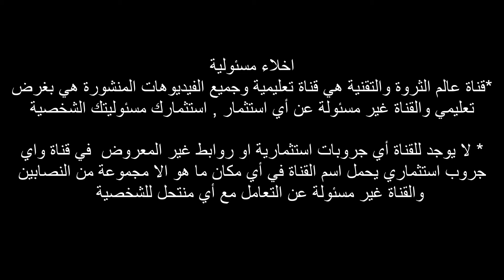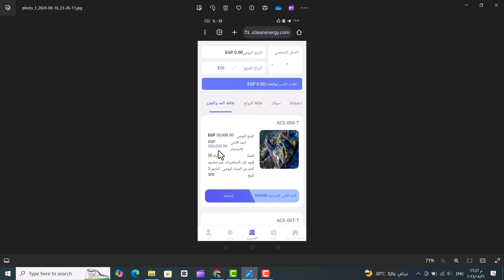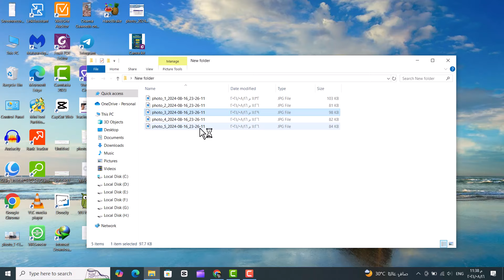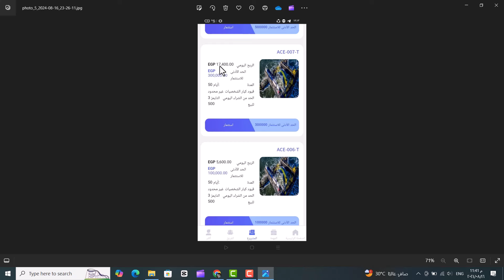alva clean energy | نفس لعبة هوجبول ماكينات بمبالغ ضخمة وبعدها سلام بودعك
فخ alva clean energy على طريقة sielaff  وهجبول عرض خطير بعدها الشركة هتطير
جميع اوراق alva clean  التي تتعامل بها مع المصريين بما فيها عقود الموظفين غير قانونية , كما انه ثبت ان الشركة تتعامل بالعملات الرقمية ولا يوجد حاليا اي حساب بنكي رسمي تجاري للشركة الامر الذي يؤكد ان الشركة ليست كما تدعي لذا وجب التنبيه الاخير  يمكنك التاكد من عقوبة التعامل باللعملات الرقمية بالبحث عبر جوجل عن جملة عقوبة التعامل بالعملة الرقمية في مصر للتاكد من عدم مشروعية الشركة  كما تدعي
احمد علي